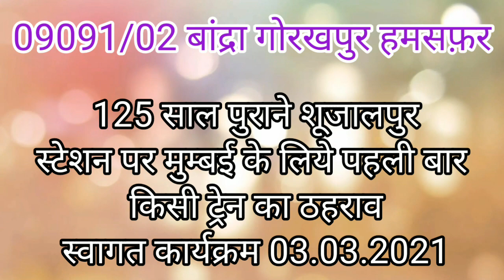शुजालपुर की जनता ने मुम्बई की पहली ट्रेन मिलने पर किया भव्य स्वागत एवं सम्मान BDTS GKP Humsafar